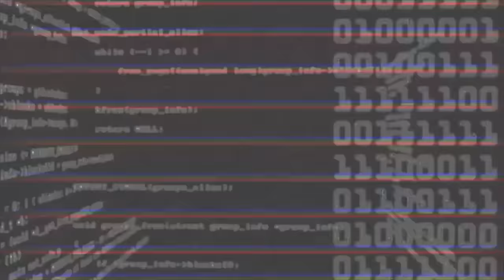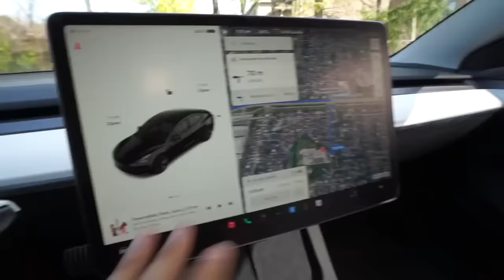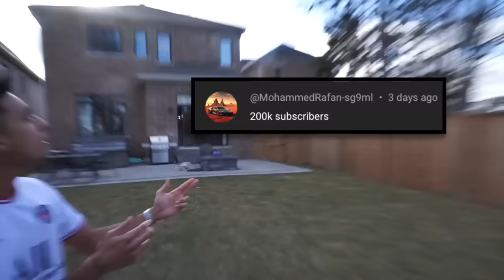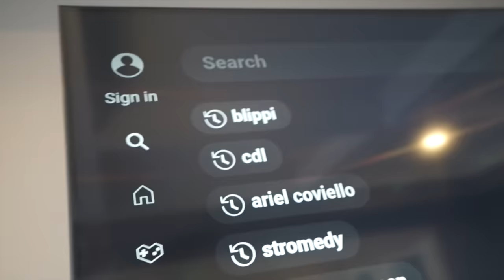when you see this CURSED BLOODY PLAYGROUND by STROMEDY'S HOUSE, RUN! (MUST WATCH)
COMPILATION VIDEO

WELCOME TO THE DEMXN GANG😈